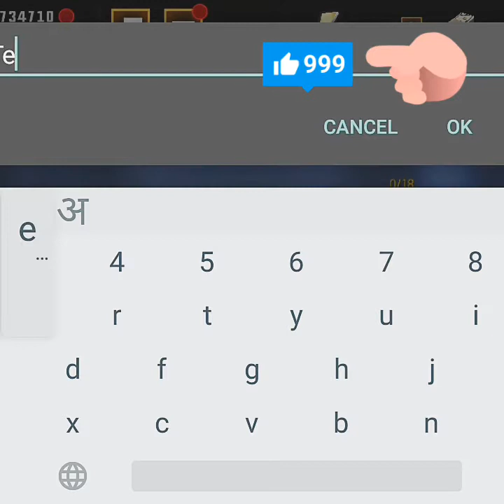OMG! HERO HUNTERS FINALLY LAUNCHED😱 FOR ANDROID#2ontrending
Yeh game apko jaroor pasand ayega doston ,mera Opponent yeh hai ki apko yeh game jaroor pasand ayega aur apko ek baar yeh game jroor try karna chahaiye , ◇◇◇◇◆◆◆◆◆◆◇◇◇◆◇●●●●●●●●●●●●●●●●●●●●●●●●●●●●●●●●●●●●●●●●●●●●●●●●●●●●●●●●●●●●●●●●●●● ____TECHNOLOGY________. Support Us for getting notifications about my videos and games updates.▇▏◥▇◣┊◢▇◤▕▇▇▇